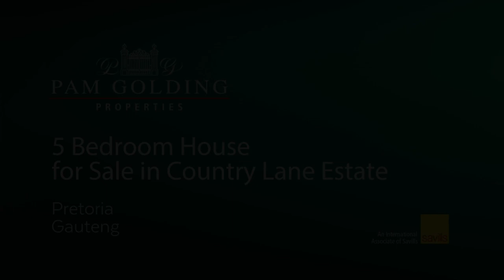5 bedroom security estate home for sale in Country Lane Estate | Pam Golding Properties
MAJESTIC CASTLE WITH BREATHTAKING VIEWS
PRICED TO SELL: Situated in the Prestigious Country Lane Estate, this immaculate castle has been design to embrace a magistical medieval ambience. You will feel like a medieval baron living in this spacious immaculate home which has tones of an old English castle and includes all the modern amenities which you require to entertain on a grand scale.

A lovely winding staircase leads up to this immaculate home where you are welcomed to a unique entrance which leads to a large double volume area whre you find a large open plan area for a formal lounge and dining area. A beautiful bar is situated in between the dining and tv/entertainment room. Stacking doors opens up to the lovely patio with braai area and heated splash pool where you can enjoy breathtaking views The country kitchen has a beautiful SMEG oven and extractor fan, walk-in pantry and scullery. The guest bedroom is generous in size and full bathroom. For convenience and true to character, two lovely his and her's cloakrooms.

A lovely staircase leads upstairs where you find a full bathroom, hobby room/study, spacious bedroom and lavish Main Bedroom (en-suite) with balcony and a 'bridge' leading to another en-suite spacious bedroom that opens onto a large patio.

Additional features includes a wine cellar, 4 garages, staff accommodation, store room, Hothouse, partial irrigation, 2 zozo tanks, 1 wood fireplace, wooden braai, underfloor heating in main bedroom, curtains & blinds included.

Country Lane Estate is a prestigious estate situated close to R21/N1 offramp, close to popular schools and shopping malls. Large green belt areas embalmed with big trees creates a lovely country ambience where you find horse stables, duck pond. This estate is ideally suited for young and old.